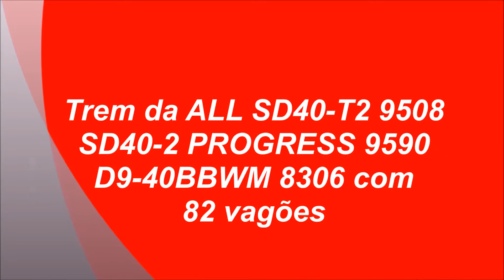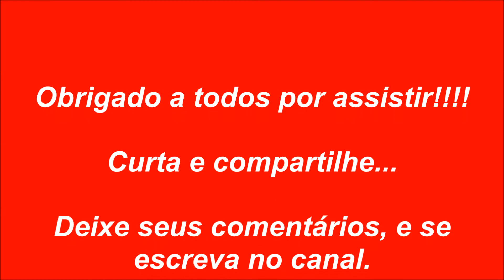Trem da ALL D04 com vagões carregados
Composição da ALL com vagões carregados sentido LAP